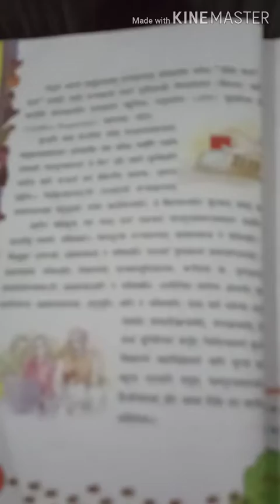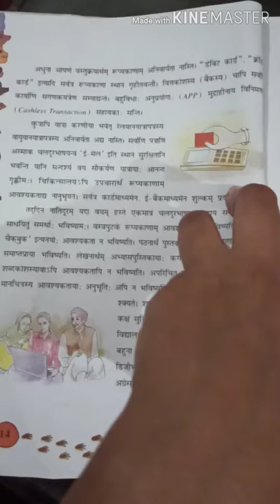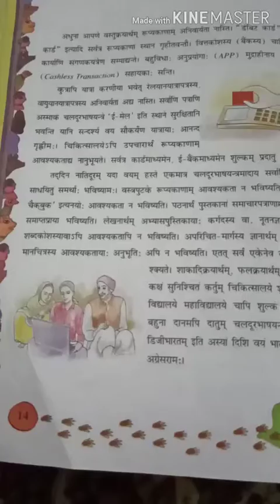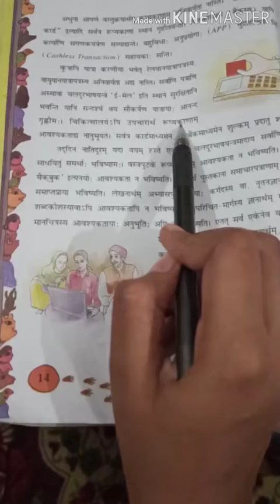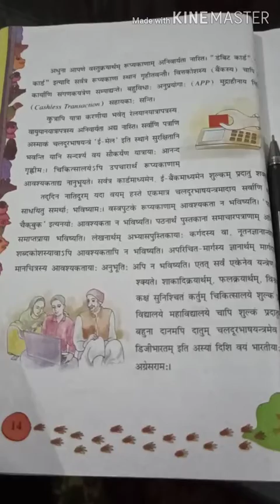CLASS 8TH (DIGITAL BHARAT)